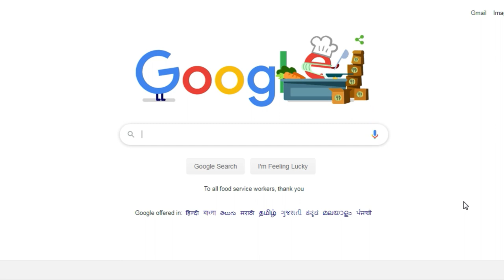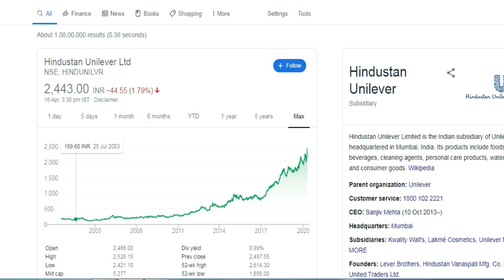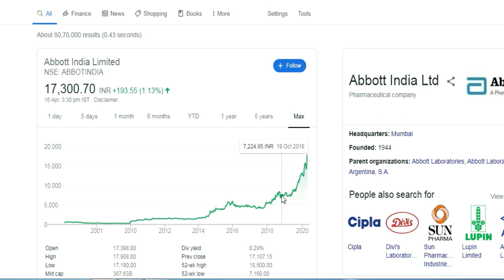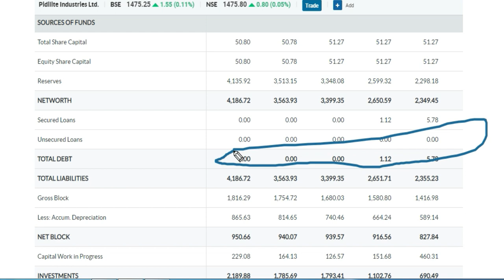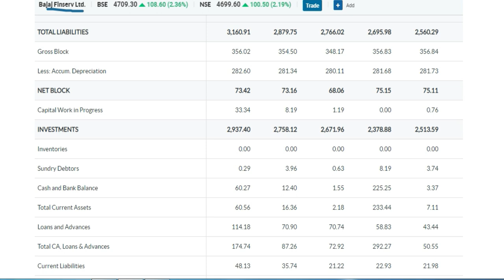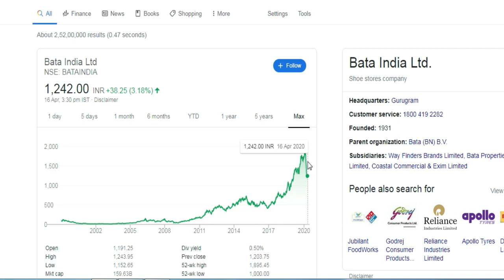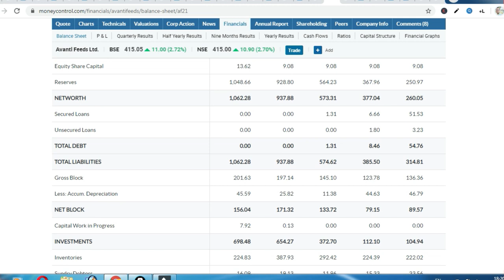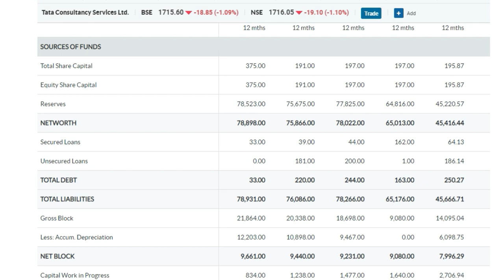शेयर बाजार की 20 कर्ज मुक्त कंपनी | Debt free stocks in india 2020 | Debt free company list